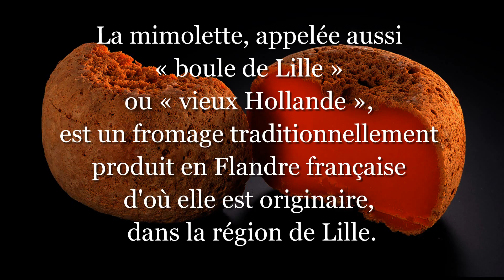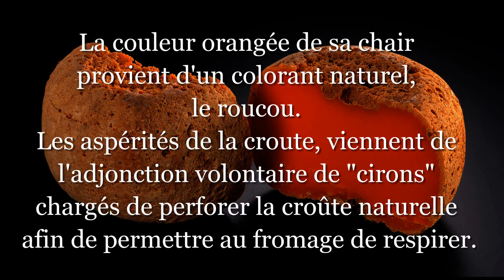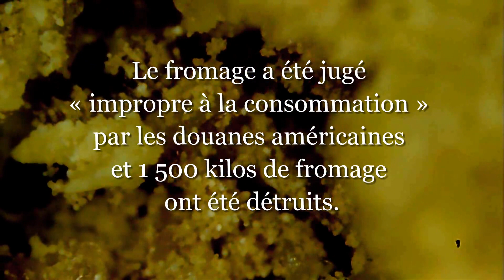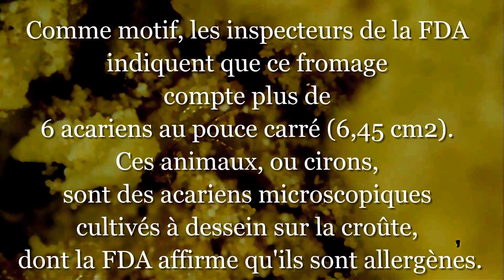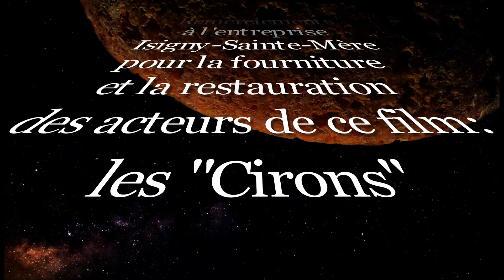Les Cirons de la planète Mimolette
Saviez-vous que les "Ciron" (de minuscules acariens) étaient introduits sur la croûte de la Mimolette pour aérer ce savoureux fromage?
Voici une petite vidéo de 5,53mn qui vous les montre de plus près.